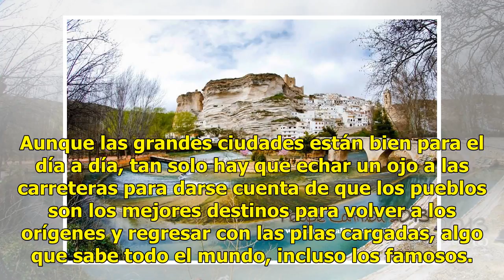Tenemos la ruta preferida de los famosos por la España rural durante el puente